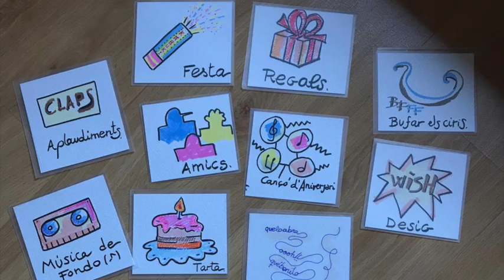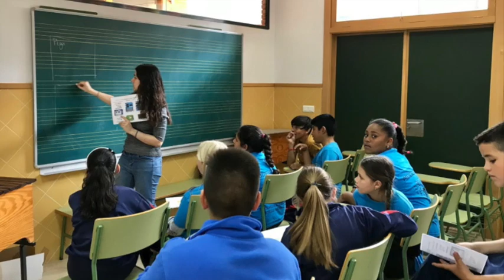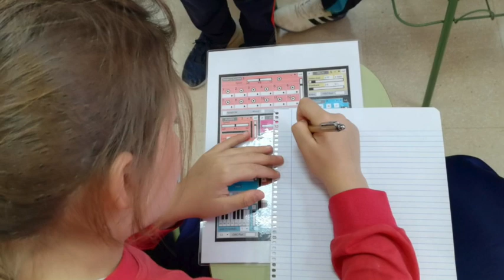Resistència artística: Soundcool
Creació artística i contemporània a través de dispositius digitals.
Projecte desenvolupat al CEIP Serrería